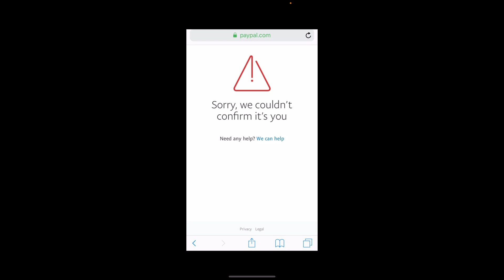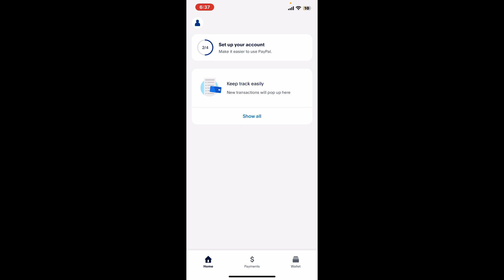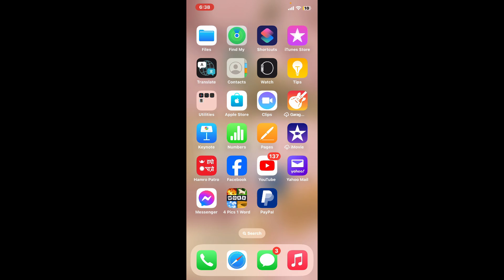How to Fix PayPal Can't Confirm Your Identity issues 2024?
Are you having trouble with PayPal not being able to confirm your identity? We understand how frustrating this can be, especially when you need access to your funds or want to make a transaction. In this tutorial, we'll guide you through the steps to resolve identity verification issues on PayPal, ensuring you can use your account without any hitches.

Our step-by-step instructions are designed to be easy to follow, ensuring that you can resolve your identity verification issues with PayPal quickly and efficiently.